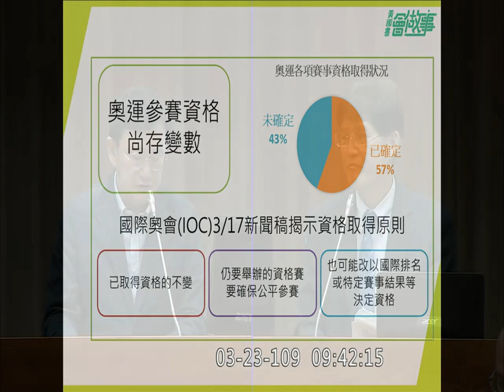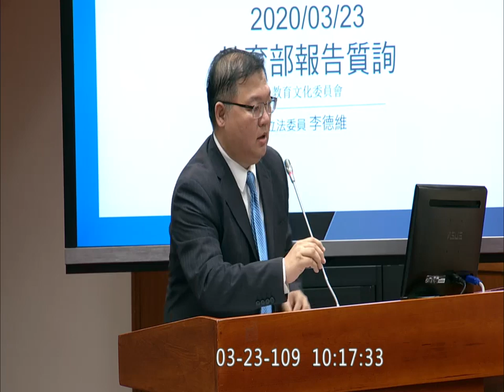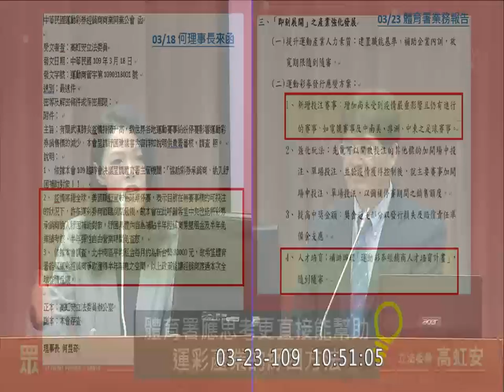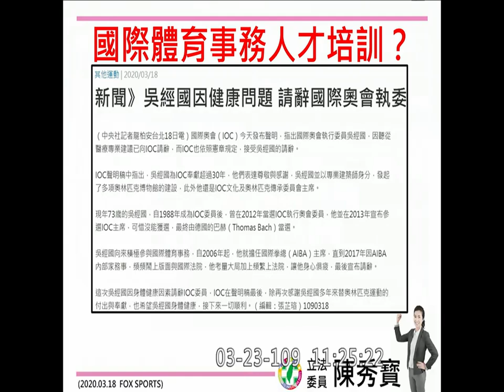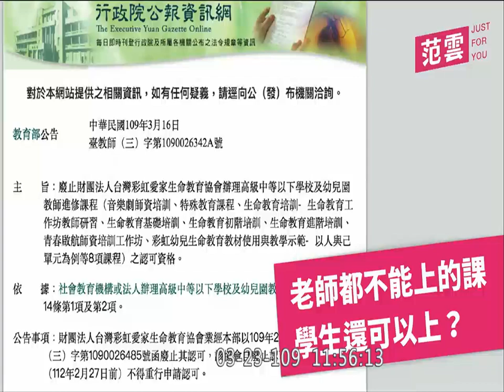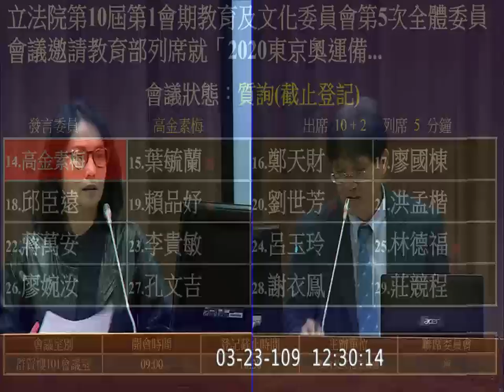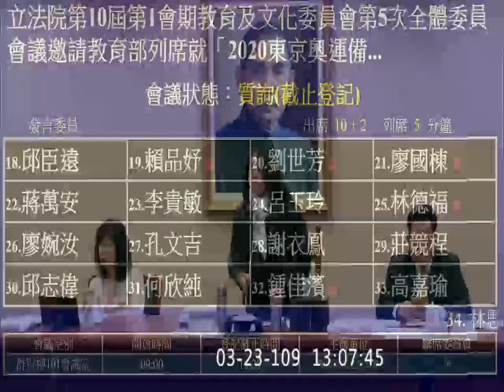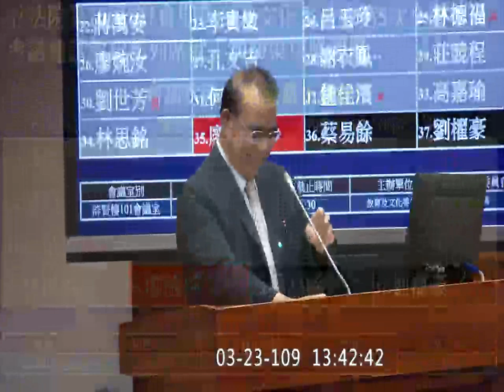2020 03 23 運動產業紓困 東京奧運 原住民族體育人才培育 高金素梅 高虹安 林昶佐 賴品妤 葉毓蘭 吳思瑤 范雲 邱臣遠 伍麗華 張廖萬堅 教育文化委員會 立法院演哪齣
體育署長 高俊雄
教育部次長 林騰蛟
高金素梅 3:27:22
高虹安 1:43:30
林昶佐 3:08:52
賴品妤 4:11:42
葉毓蘭 3:46:06
吳思瑤 1:56:21
范雲 2:42:49
邱臣遠 4:05:08
伍麗華 3:14:50
張廖萬堅 1:28:35
鄭正鈐 2:55:02